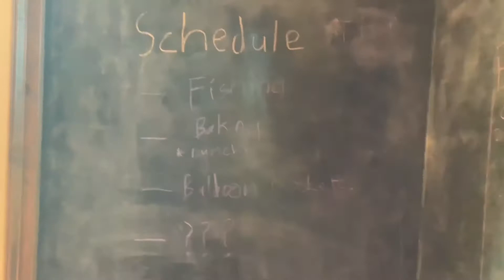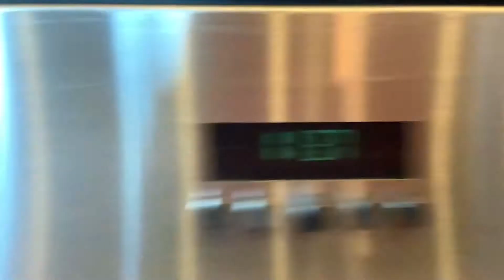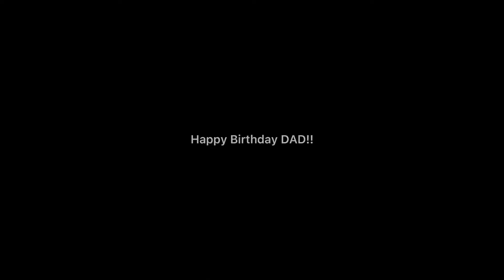CAMP Cece Day 4